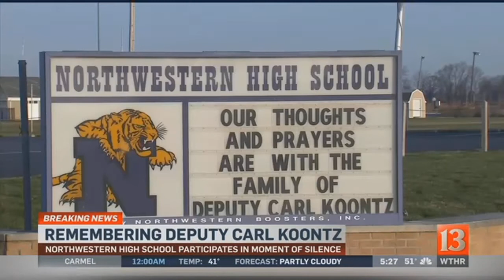Moment of Silence observed for Howard County Deputy Koontz (Monday 5PM report)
A moment of silence was held at the Howard County Justice Center Monday in honor of fallen Deputy Carl Koontz.